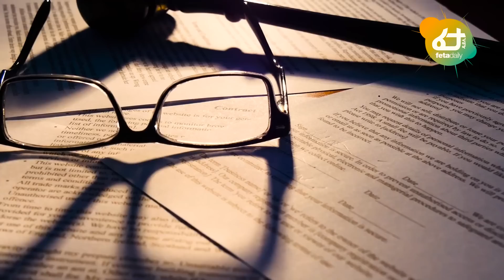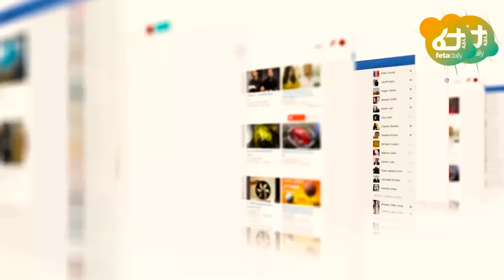Ethiopia - ከደብረፅዮን የሾለከው አነጋጋሪ መረጃ፣ በኦሮሚያና ሲዳማ ግጭት ተነሳ፣ በሀዋሳ ስለተጠለፈችው የተሰማ፣ የነመስከረም ክስ ይፋ ሆነ...